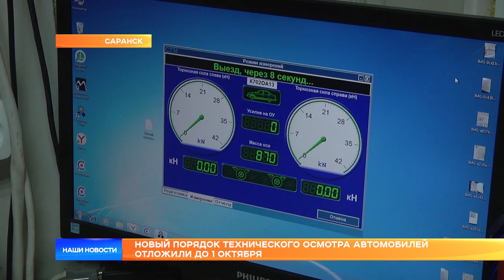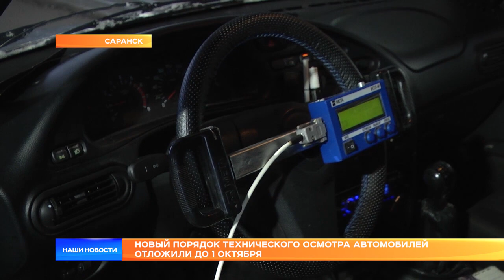Новый порядок технического осмотра автомобилей отложили до 1 октября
Накануне на очередном заседании Правительства Михаил Мишустин объявил, что новые правила прохождения технического осмотра автомобилей начнут действовать не с первого марта, а с первого октября. На отсрочку ужесточения федеральное правительство натолкнуло несколько фактов. В некоторых регионах, кстати Мордовия значилась в этом списке, и без того дефицит пунктов ТО, а новые требования в условиях пандемии могут способствовать образованию очередей на станциях. Чтобы исключить все риски и запустить работу системы без сбоев, сроки перенесли. На самом деле в нашей республике не всё так плохо, как считают на федеральном уровне.